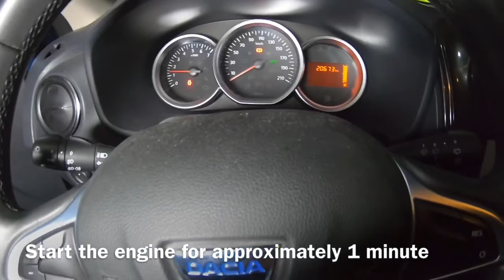Dacia Sandero Stepway - Engine oil and filter change DIY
torque:

filter 25NM
Screw 50NM

Oil 4,1L

The Dacia Sandero is a subcompact car produced jointly by the French manufacturer Renault and its Romanian subsidiary Dacia since 2007, currently at its second generation. It is also marketed as the Renault Sandero in certain markets, such as Russia, Egypt, South Africa, Mexico or South America. It was introduced in September 2007, and is based on the Logan platform. It is also produced in Iran by Pars Khodro and marketed as Renault Sandero.

Source: Wikipedia